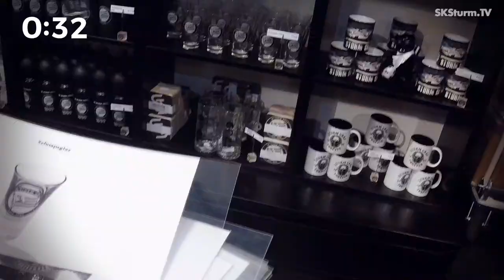BLACK QUIZMAS ❔ | Episode 3 mit Gregory Wüthrich & Jakob Jantscher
Die Schwoazn bekommen 09 sportliche Fragen gestellt. Für jede richtige Antwort gibt’s einen Zeitpolster von 19 Sekunden. Das Guthaben wird am Ende zusammengezählt. Anschließend bekommen die Schwoazn eine Auflistung an Sturm-Goodies, die sie im erspielten Zeitfenster im Shop zu suchen haben. Das Gute daran? All das, was in der Einkaufstasche landet, geht direkt an die Fans! Die Gewinne werden als Package auf der offiziellen Facebook-Page verlost.